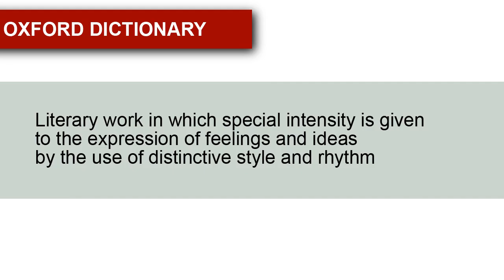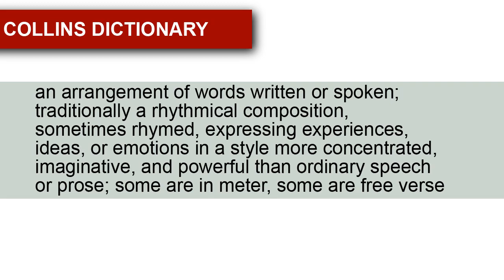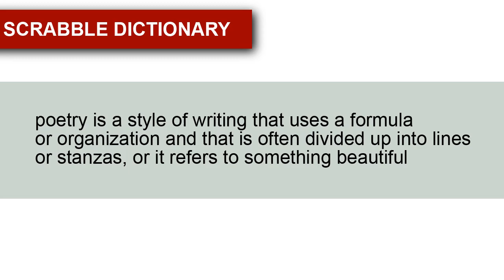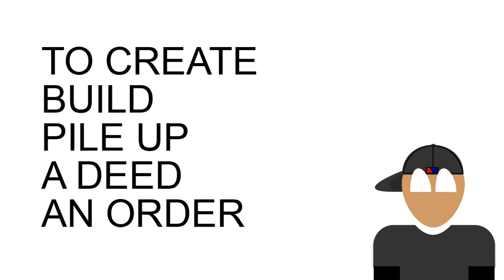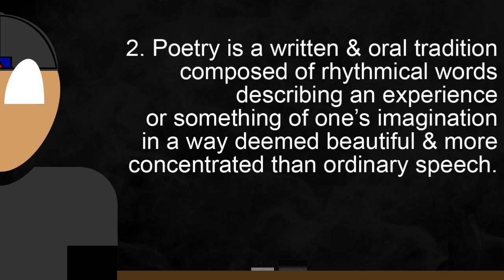What Is Poetry?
In the inaugural episode of this new webseries "Poetry Defined," we tackle our series' namesake. We define what poetry is and briefly explore its etymology. This will set-up the rest of this series moving forward.

Poetry Defined : Episode One (1)